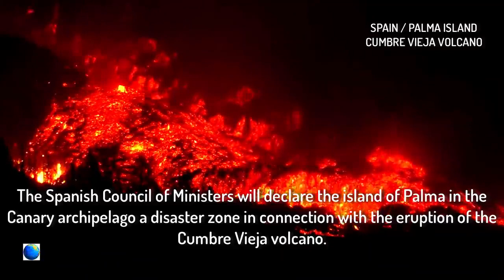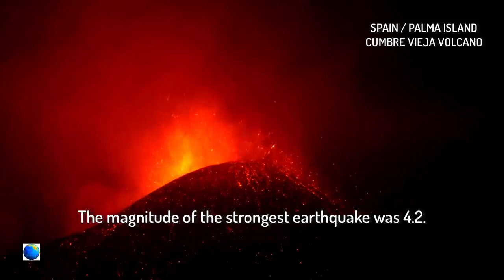Volcano in Spain continues to destroy its surroundings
Viral world